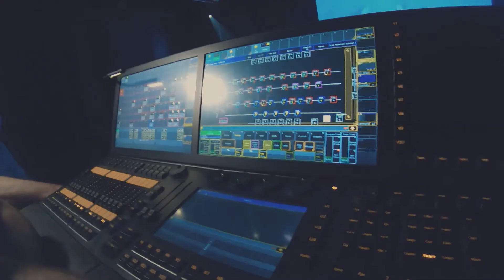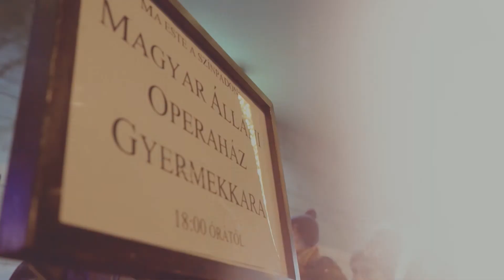ADVENTI KALENDÁRIUM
Különleges meglepetéssel kedveskedik közönségének az Opera. Az, hogy kénytelenek vagyunk zárt ajtók mögött üzemelni, nem jelenti azt, hogy ne készülhetnénk közösen az ünnepekre. Az elmúlt hetekben egy áriákkal, kiadatlan zenei felvételekkel és balettel teli online kalendáriumon dolgoztunk, amelynek ablakait Önök nyithatják ki az Opera weboldalán.

Opera Café
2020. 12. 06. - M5